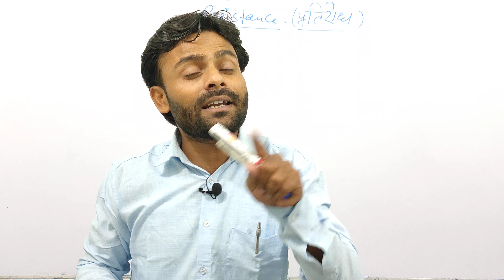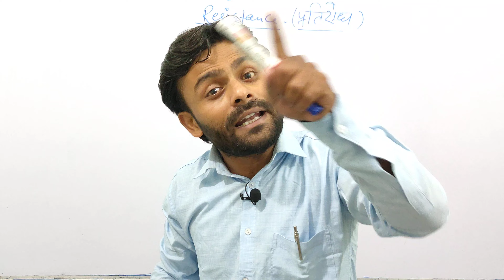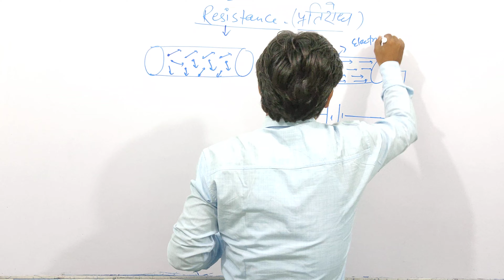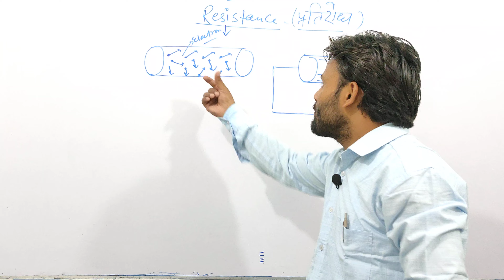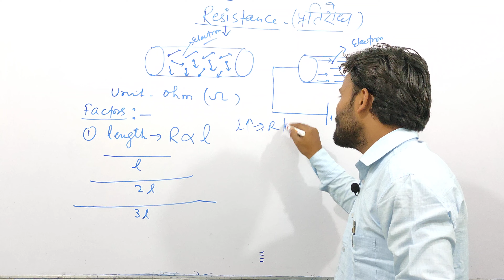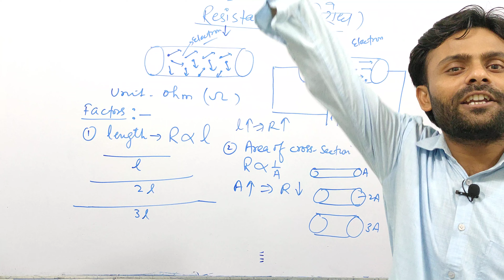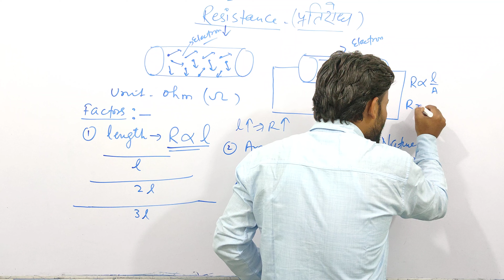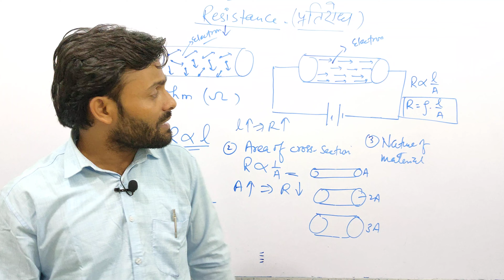affecting resistance | electricity